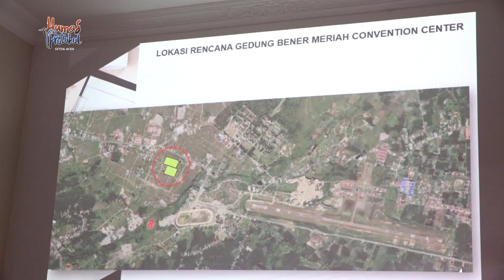Bener Meriah Tuan Rumah MTQ Aceh 2021, Ini Persiapan Yang Akan Dilakukan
Banda Aceh - Pembangunan sarana dan prasarana Musabaqah Tilawatil Quran (MTQ) Aceh Tahun 2021 di Bener Meriah harus mempertimbangkan manfaatnya bagi masyarakat setelah MTQ tersebut digelar.

Hal tersebut diingatkan Plt Gubernur Aceh Ir Nova Iriansyah, MT saat menerima audiensi Tim Persiapan MTQ 2021 yang dipimpin Bupati Bener Meriah Tgk H Syarkawi, di Rumah Dinas Wakil Gubernur Aceh, Jumat, (3/1).